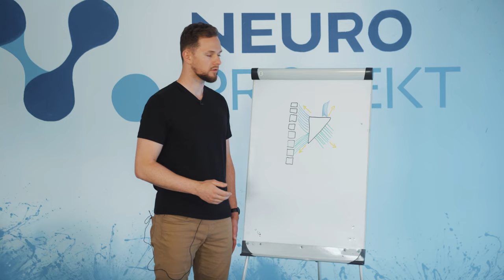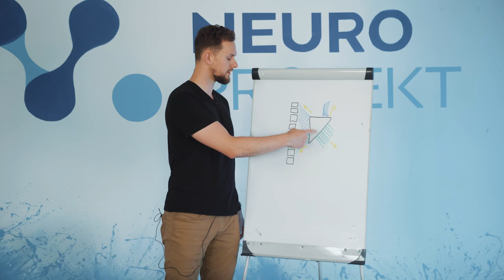Terapia BARKU, poprzez ŁOPATKĘ?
Ból barku, praca z łopatką, relacja łopatki z tułowiem.  W tym filmie zobaczycie jak wygląda praca z głęboką warstwą mięśni łopatki.

Podoba Ci się takie podejście?
Takiego sposobu pracy możesz nauczyć się na kursie MASAŻ TKANEK GŁĘBOKICH W UJĘCIU KLINICZNYM.